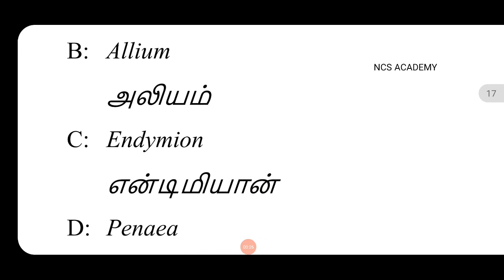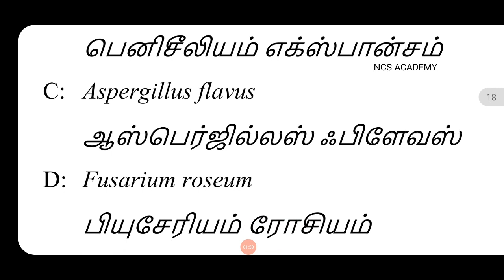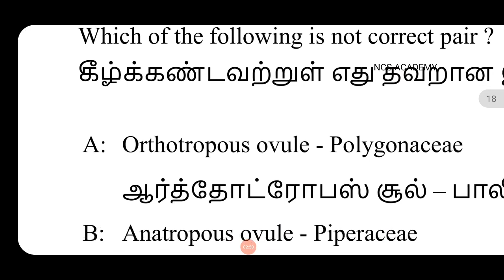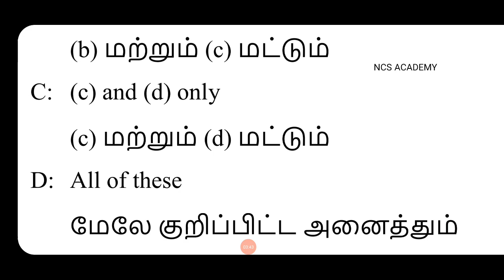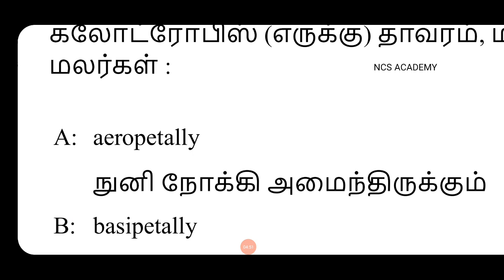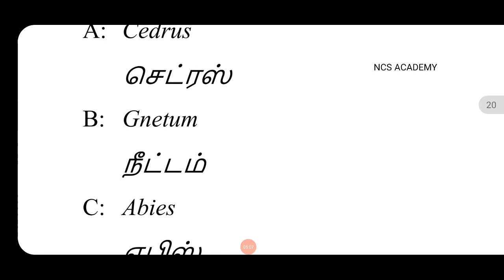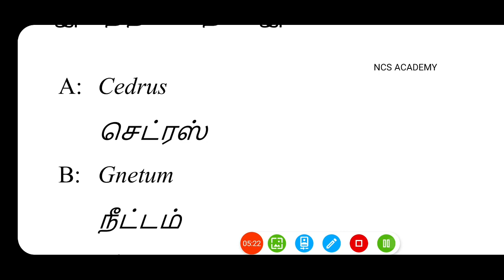TRB EXAMINATION 2019 BOTANY 5 NCS ACADEMY